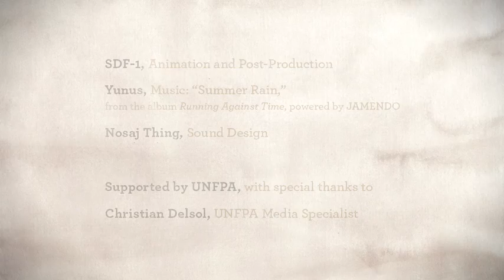Rewind PSA for UNFPA/Designmatters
Created by Johnny Chang, Amy Kim, Da Hae Kim, Anne Lin, Diana Liu and Ashley Park for Designmatters at Art Center College of Design. Animation and Post-Production by SDF-1.

Produced for the United Nations Population Fund (UNFPA) for the International Parliamentarians Conference on Population and Development (ICPD+15) in Cairo, Egypt, November, 2009, and for broadcast on CNN International, Fall 2009.